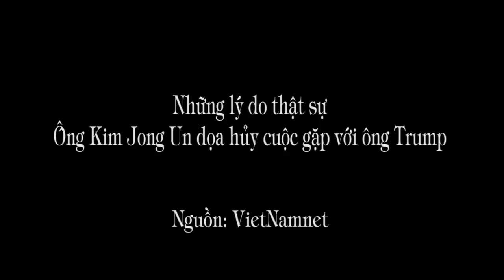1.339. Lý do thực sự khiến ông Kim Jong Un dọa hủy gặp ông Trump